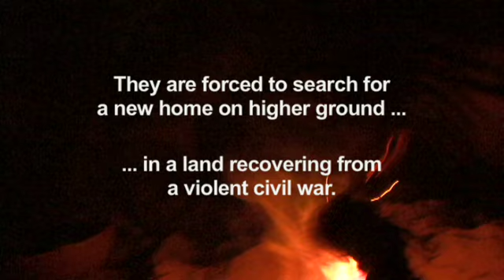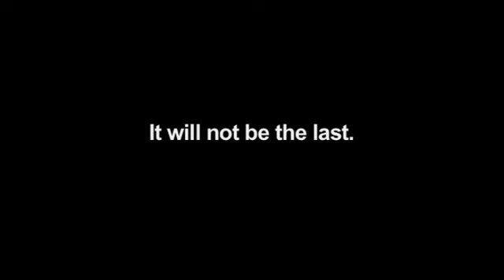Sun Come Up (Trailer)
The Oscar-nominated film Sun Come Up follows the relocation of the Carteret Islanders, a peaceful community living on a chain of tranquil islands in the South Pacific, and now, some of the world's first environmental refugees.